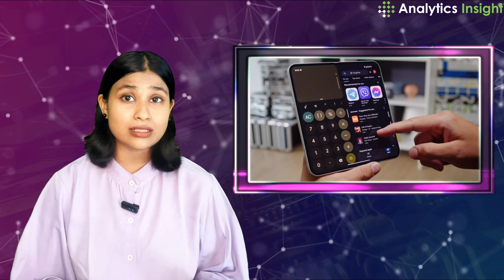Google Pixel 9 Pro Fold Durability Test: Did It Pass?